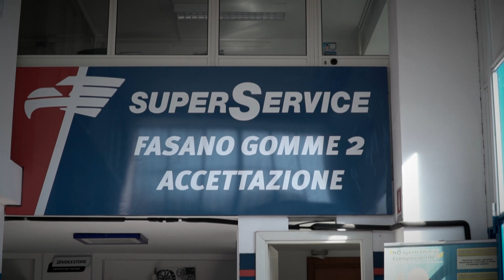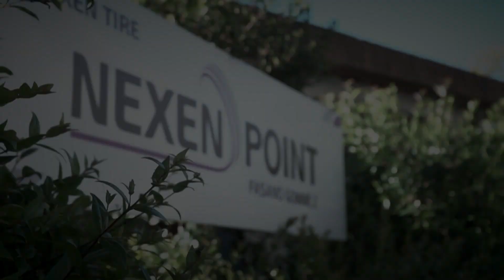SPOT FASANO GOMME 2